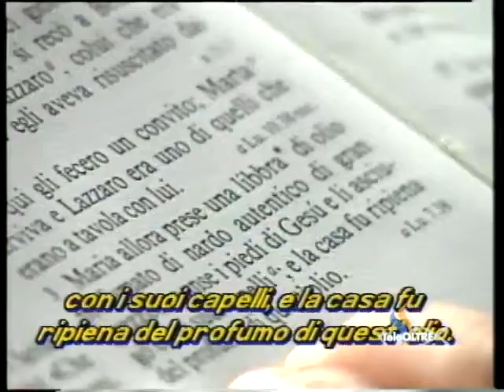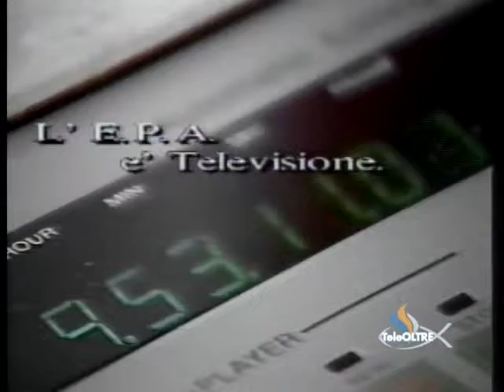Chi è Gesù per te ? - Gesù è il Signore - GS29-1992 - GS-STORY - TeleOltre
Versi Predicazione : Giovanni 12 : 1 - 11
Titolo Predicazione : Chi è Gesù per te ? (10:37)

Cantici :
- Non temere (1:10)
- Questo è il tempo (6:25)